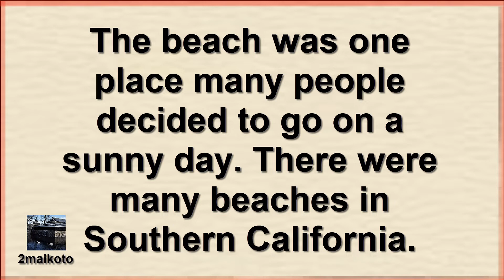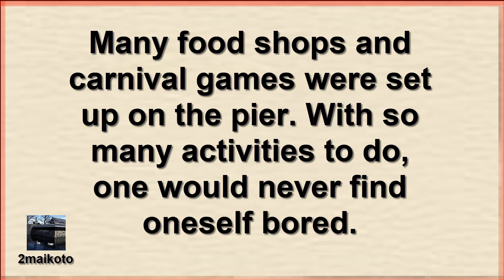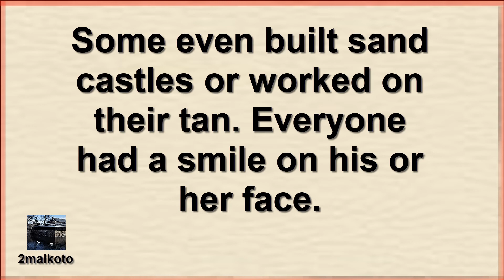Learn English Through Story - A Beach Day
Learn English through stories: A Beach Day. It is truly a beautiful story written about the sea. With many recreational activities on the sea.